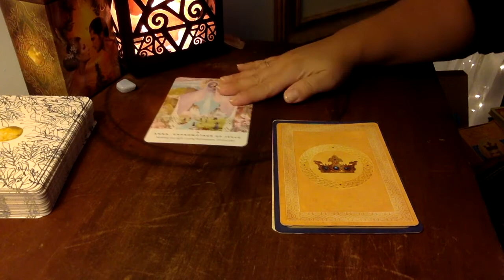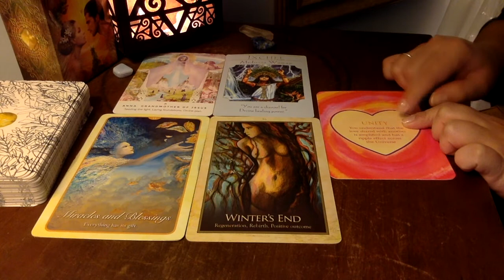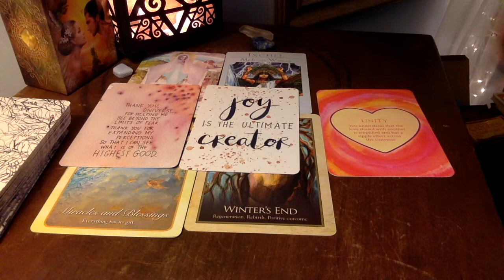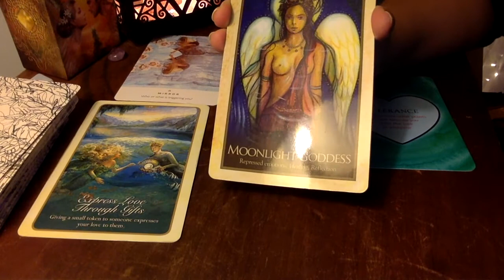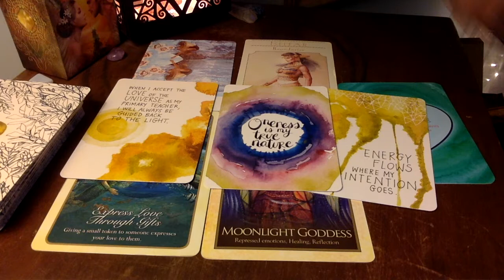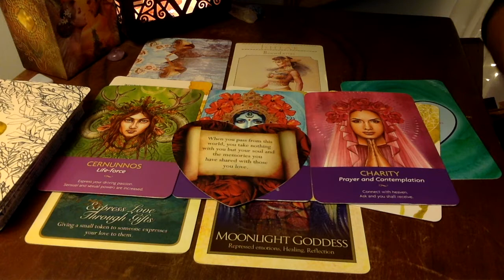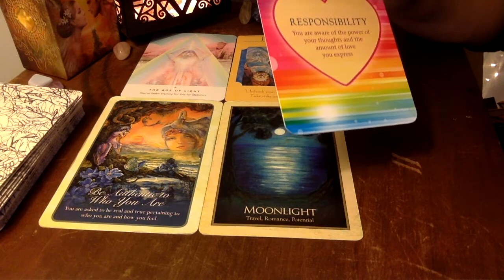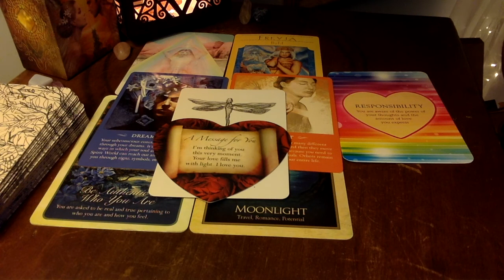Messages From Your Higher Self ✨Pick-A-Pile Oracle Reading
Pick-A-Pile Oracle Reading - The Ascension Journey Edition! The Ascension journey is first and foremost about your own inner transformation to a higher level of love for the self so that love can then expand outward. Find out what messages your higher self has for you as you continue to transform and transcend.

This is a pick-a-pile oracle reading for the general collective on the Ascension journey and may include messages for those individuals in high-vibrational twin flame/twin soul relationships. If the messages don't resonate with you, please feel free to disregard or revisit at another time.

Timestamps:
Intro/TF Journey Update
Group 1: 14:14
Group 2: 45:04
Group 3: 01:23:07

Decks Used in This Reading:

- Whispers of Love Oracle Cards
- Gaia Oracle Cards
- Power of Love Oracle Cards